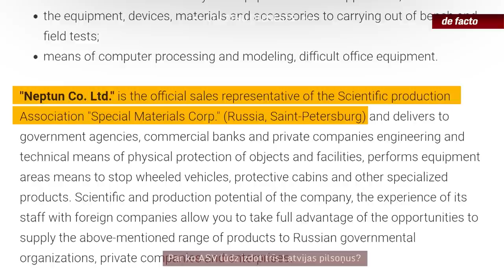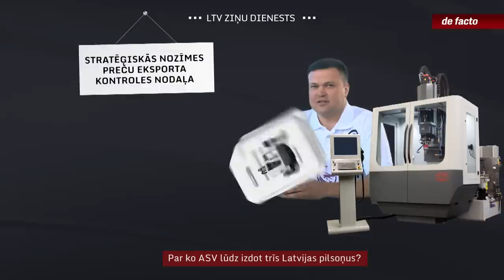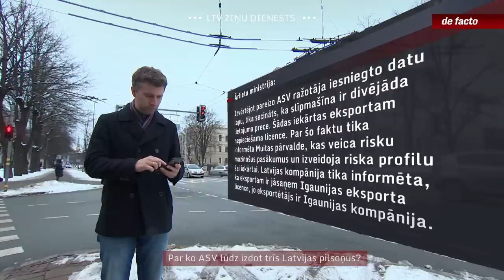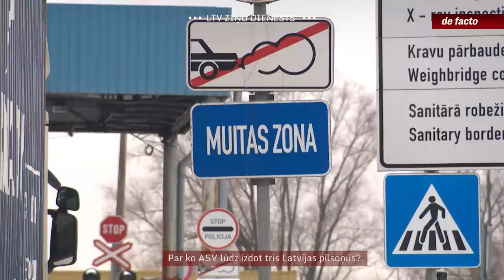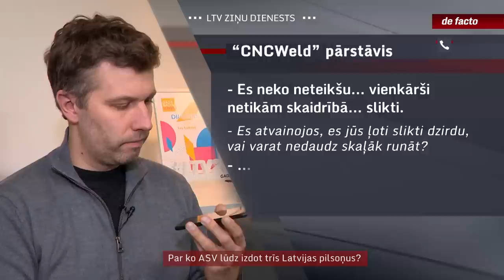Par ko ASV lūdz izdot trīs Latvijas pilsoņus?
ASV oktobrī paziņoja par apsūdzībām trim Latvijas pilsoņiem par centieniem nogādāt Krievijā ļoti precīzu slīpēšanas iekārtu, ko iespējams izmantot arī militārai rūpniecībai. Uz Latviju atvesto iekārtu iesaistītie mēģināja pārvest uz Krieviju 2019.gada nogalē, iesniedzot viltotus dokumentus par iekārtas tehniskajiem parametriem, liecina LTV raidījuma “de facto” rīcībā esoša informācija, ko apstiprināja Ārlietu ministrijā.